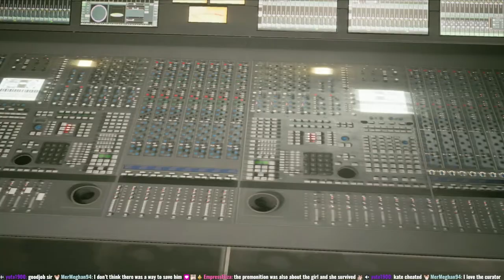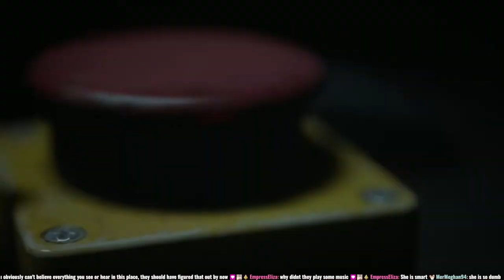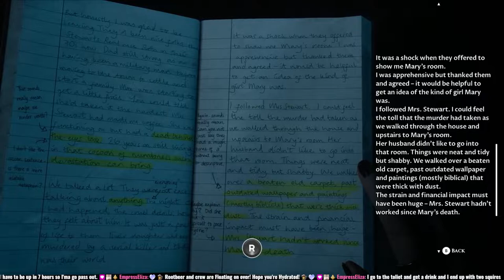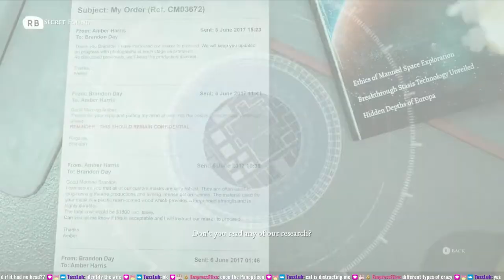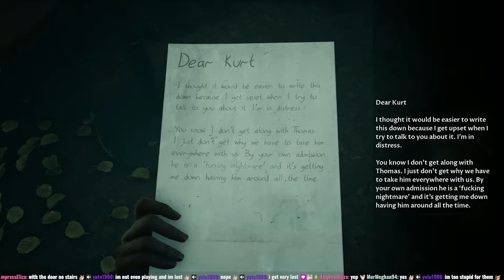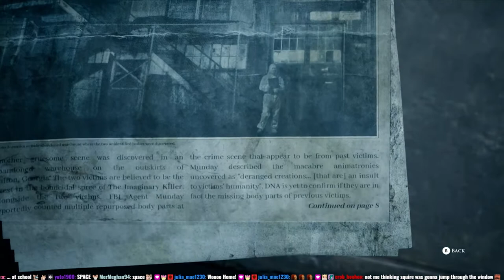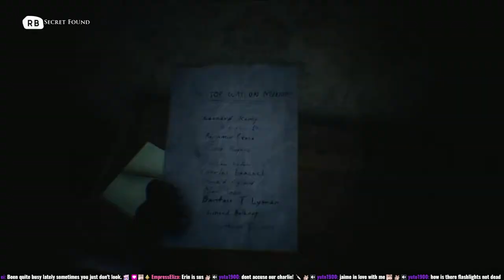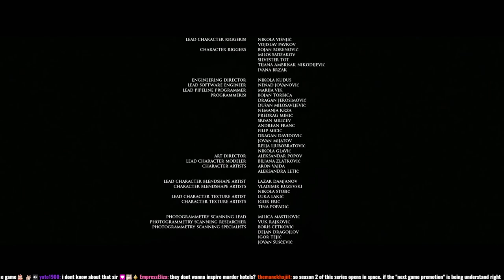Squire Streams The Dark Pictures Anthology The Devil in Me #2 END [2022/11/19]